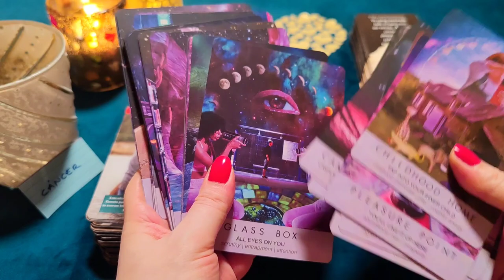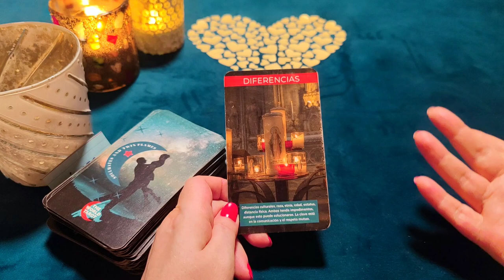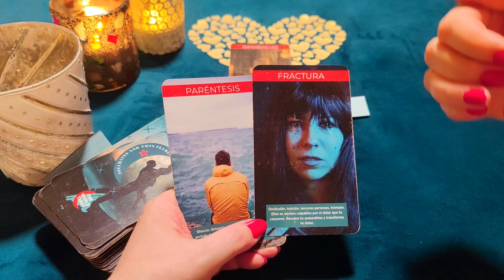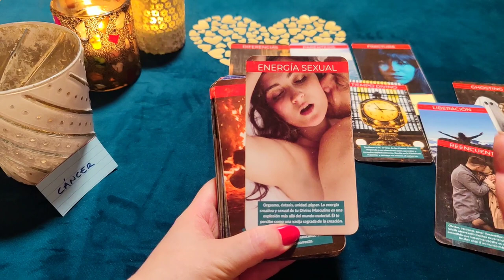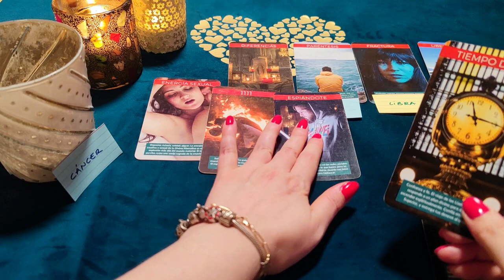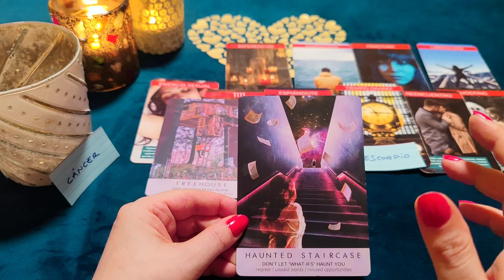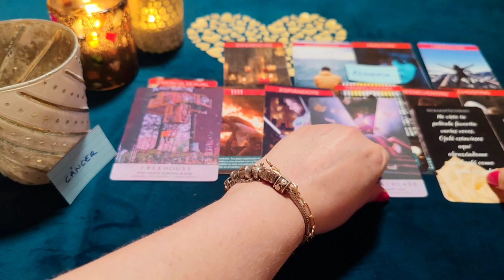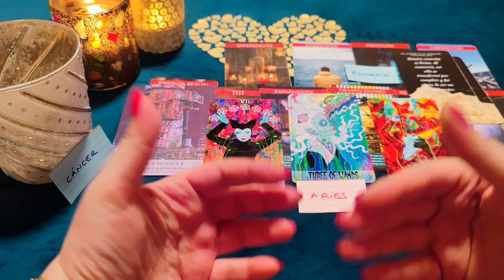HORÓSCOPO CÁNCER ♋ TUS LÁGRIMAS SON SU PRISIÓN ‼️💔 RECONCILIACIÓN PRÓXIMA!! ☎️🔥 AMOR JULIO ❤️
¿Quién soy?